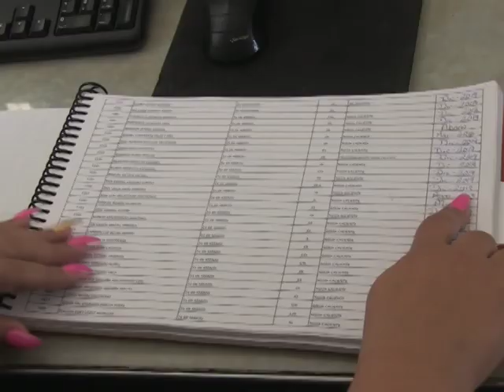SIAPATAM: Actualización de Contrato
A partir del 06 de enero de 2020